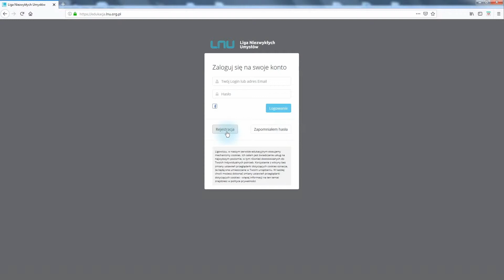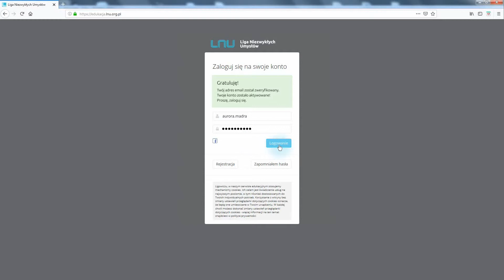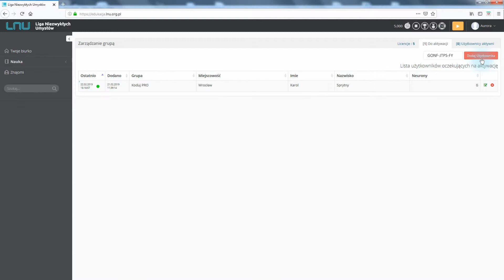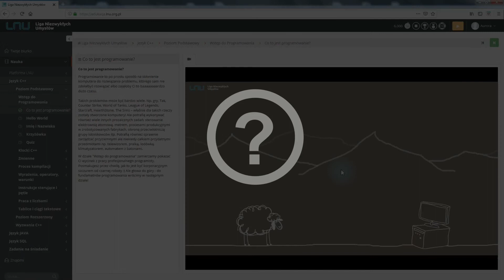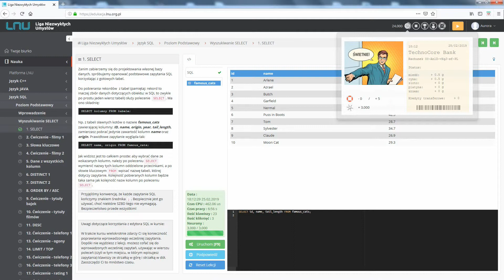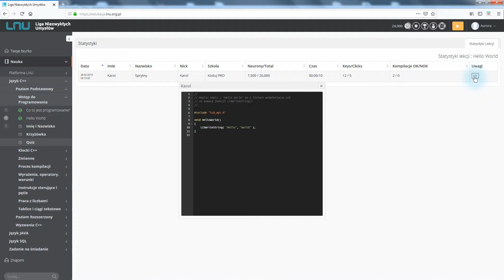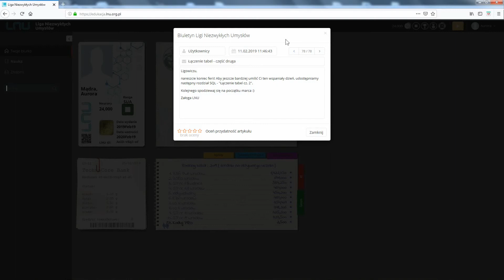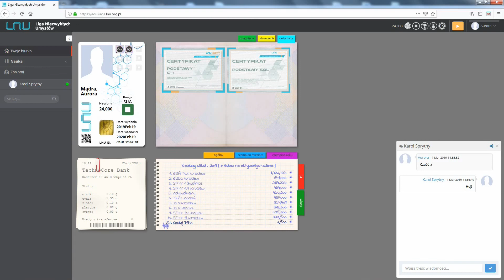Jak udostępnić platformę LNU użytkownikom biblioteki?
Liga Niezwykłych Umysłów to platforma z kursami do nauki programowania w językach C++, Java i SQL – na poziomie podstawowym i rozszerzonym. Platforma jest prowadzona przez Fundację Liga Niezwykłych Umysłów. Pilotażowo, korzystają z niej bezpłatnie biblioteki w woj. dolnośląskim w ramach projektu „Koduj_pro” jest projektem realizowanym wspólnie przez Fundację Liga Niezwykłych Umysłów z Wrocławia, Dolnośląską Bibliotekę Publiczną im. T. Mikulskiego oraz Fundację Rozwoju Społeczeństwa Informacyjnego. Produkcja tutoriali została sfinansowana ze środków Programu Rozwoju Bibliotek Polsko-Amerykańskiej Fundacji Wolności. W połowie 2019 r. Fundacja Liga Niezwykłych Umysłów przygotuje ofertę dla bibliotek z pozostałych województw.